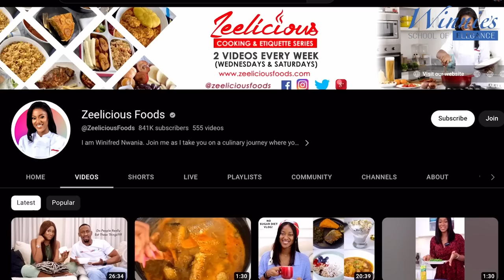UPGRADE Your Kitchen To Look ELEGANTLY BEAUTIFUL With These Practical Tips - WSE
The kitchen is a place where we prep, cook and store the food that goes into our bodies...by reason of this, it is important that the kitchen stays in a clean and organized state at all times.

What should the kitchen of an elegant person look like? In this week's episode, I am sharing practical tips to keep your kitchen looking elegantly beautiful.

TIMESTAMP
00:00 - 01:09- Introduction
01:09 - 01:23 - Our Official Sponsors
01:53 - 03:13 - Why It Is Important To Take Care of Your Kitchen
03:14 - 04:02 - Practical Exercise + Why You Should Watch This Video
04:03 - 05:54 - Tips One & Two
05:55 - 06:58 - All You Need to Know About George Residence
06:59 - 08:09 - Tip Three
08:10 - 09:11 - Tip Four
09:12 - 10:17 - Tip Five
10:18 - 11:41 - Tip Six
11:42 - 13:06 - Tip Seven
13:07 - 13:56 - Tip Eight
13:57 - 15:04 - Tip Nine
15:05 - 15:41 - Tip Ten
15:42 - 16:40 - Tip Eleven
16:39 - 17:30 - Tip Twelve
17:31 - 17:51 - Tip Thirteen
17:52 - 19:21 - Bonus Tips
19:21 - 19:49 - Call to Action & Goodbye

Cheers to living an elegant lifestyle.🥂